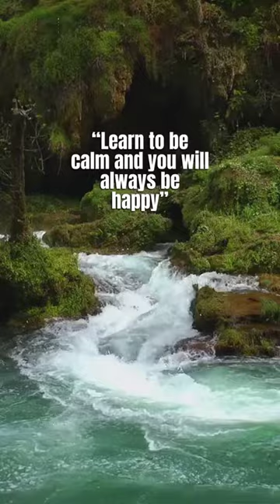morning guided meditation for positive energy and motivation open_in_new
Motivating or attempting to motivate others to take certain actions, particularly in order to overcome challenges and gain success, happiness, etc.:He mentors young people from inner cities and shares his inspirational tale in nearby schools.

🎬SUGGESTED VIDEOS
Don't forget to watch 📽 My other videos. Please check them out :